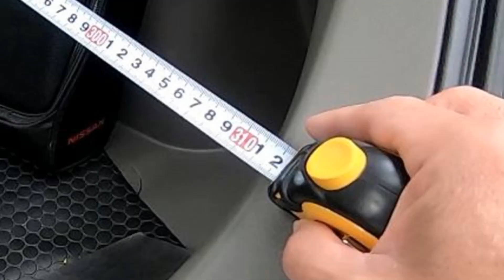電気自動車 日産リーフでサーフィンに行きたい。‹ロングボードを中積み（Will a Longboard Fit In a EV Nissan Leaf）›シートアレンジ